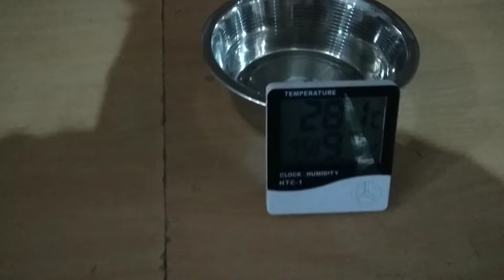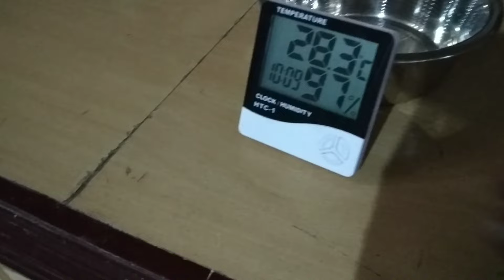കൂൺ മുട്ടുകൾ എപ്പോൾ വരാൻ തുടങ്ങും?/Mushroom Farming/Oyster HU/Mushroom Farming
mushroom farming, mushroom bed sale, myshroom seed